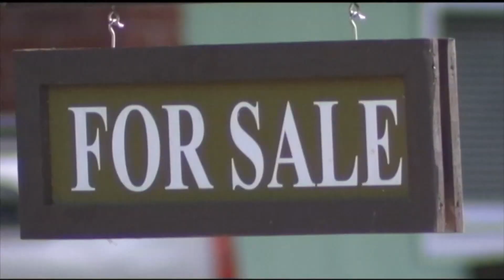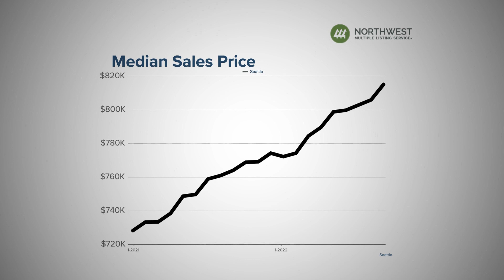Seattle's housing market cooling off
Seattle-based Redfin recently announced the Emerald City is experiencing a larger housing cool down than any other US city.